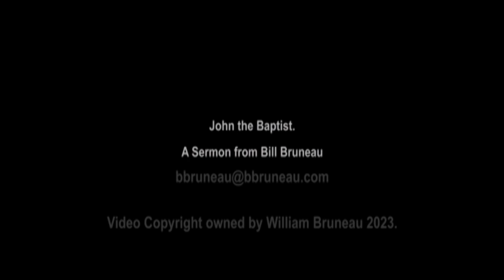Bill Bruneau Sermon: John The Baptist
Video Produced using editing facilities at Willits Community Television Inc.
Willits Community Television Inc. is a non-profit Public, Educational, and Governmental access video provider in Willits (The Gateway to The Redwoods), in Mendocino County, Northern California.   Willits Community Television (WCTV) is based in the Old Carnegie Library in Willits California

Edited on Adobe Premiere Elements.